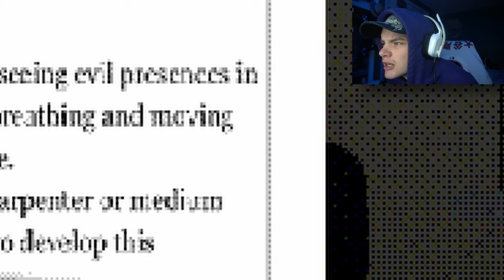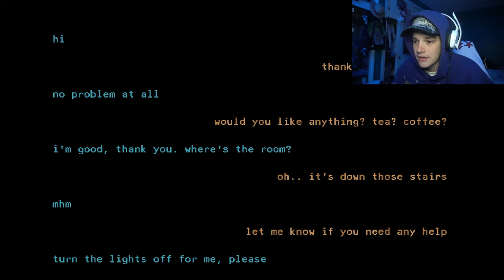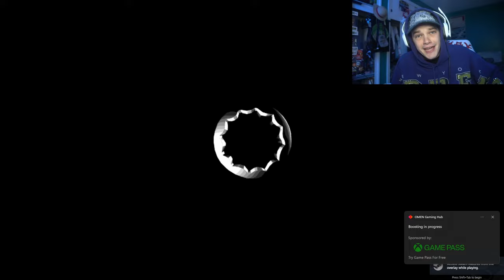IF I DIE, I SWITCH HORROR GAMES.....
Let me know if you want me to finish any of these LOL...
IF I DIE, I HAVE TO SWITCH HORROR GAMES.